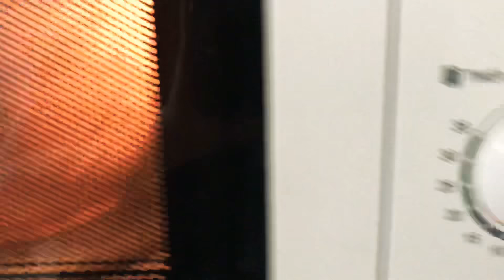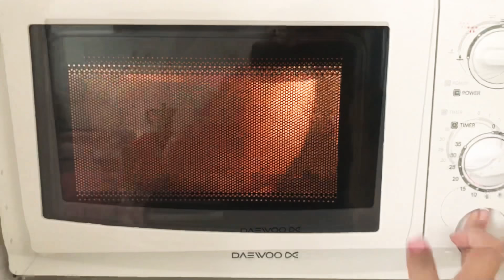CreMa PaSteLeRa en MiCrOonDaS (En sólo 7 minutos)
250 g nata líquida 35%
250 gr leche
100 gr yemas
100 gr azúcar blanco
45 gr harina de maíz